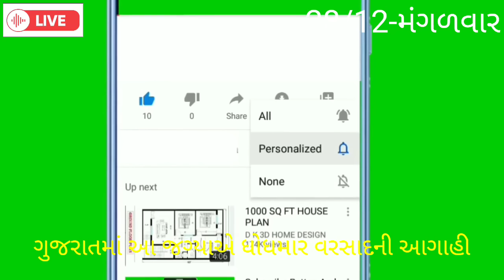સાવધાન! આજે ગુજરાતના આ વિસ્તારોમાં માવઠું, heavy rain, weather forecast in gujarat, weather tv, spep